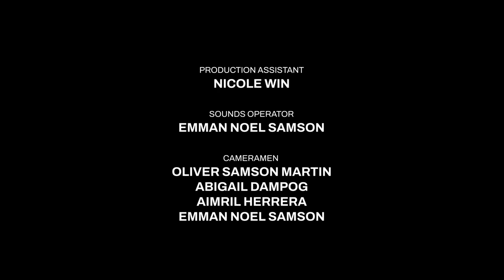Ang Lolang Ayaw sa Check Up / Likha Short Film Lab 2024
“ANG LOLANG AYAW SA CHECK UP”
Directed by Michael Jake Adina

Synopsis: Lola Rosa resists the need for medical care, believing it unnecessary at her age. A chance meeting with a stranger shifts her perspective on life, peace, and faith. Can this encounter help her open her heart to a new understanding?

Verse Inspiration: "Here I am! I stand at the door and knock. If anyone hears my voice and opens the door, I will come in and eat with that person, and they with me." (Revelation 3:20)